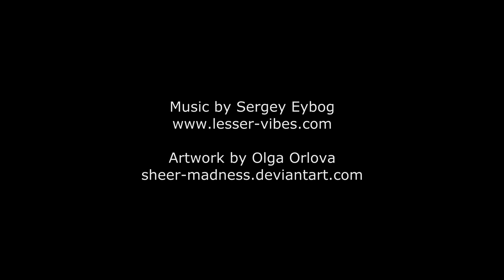Silent Owl - The High Council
Composed by Sergey Eybog, 2015.

Artwork by Olga Orlova.